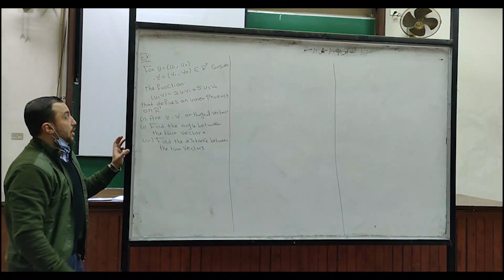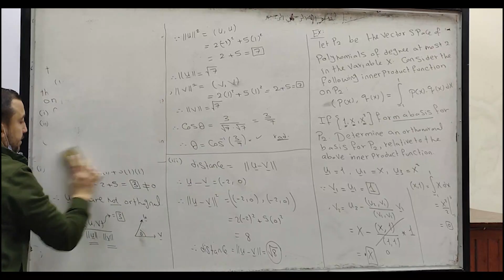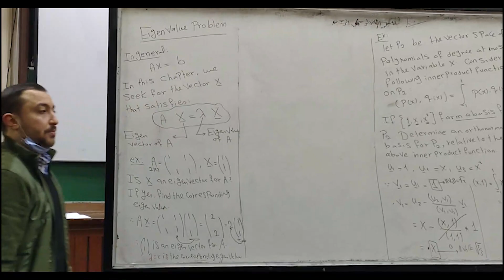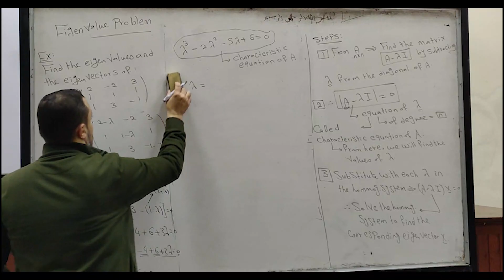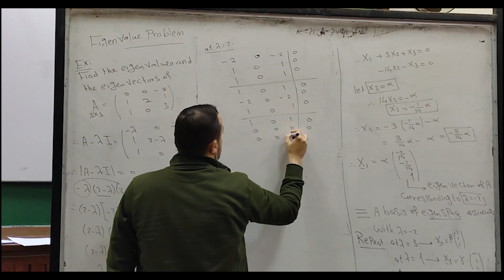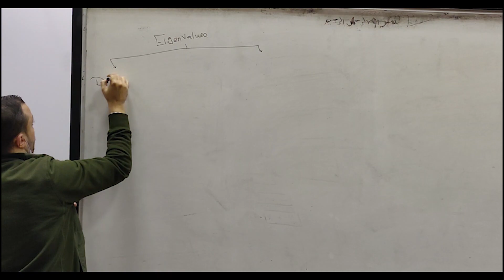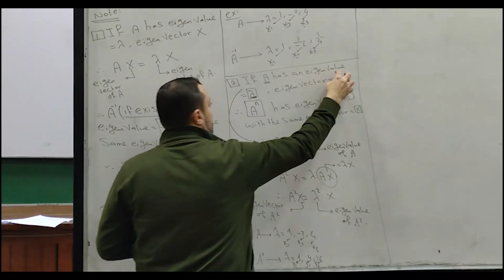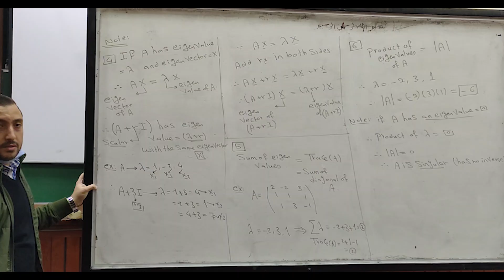Algebra Lecture 10 pt 1 : Inner Product + Eigen Value/Vector . Dr / Ahmed Essam .